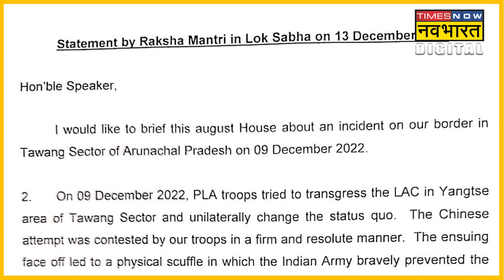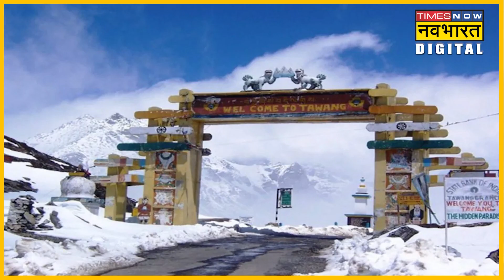Tawang Face Off: क्या है तवांग का पूरा विवाद जिसे लेकर हमेशा आमने सामने रहे हैं चीन और भारत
अरुणाचल प्रदेश के तवांग सेक्टर में बीते 9 और 11 दिसंबर को चीन और भारत के सैनिक आपस में भिड़े थे. इस झड़प में दोनों तरफ के सैनिक घायल हुए थे. लेकिन ये विवाद है क्या और क्यों दोनों देशों के बीच ये विवाद है ये हम आपको इस वीडियो में बता रहे हैं.